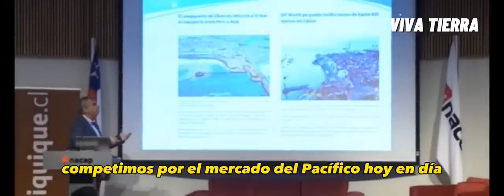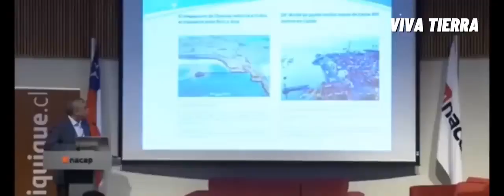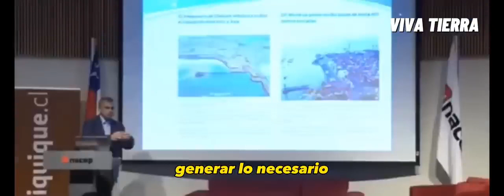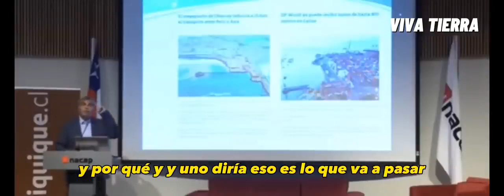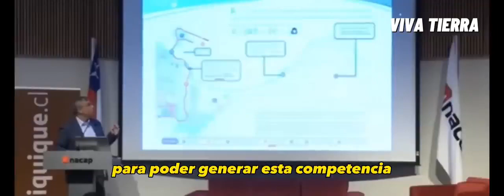PUERTO DE CHANCAY ¿¿ENLOQUECIÓ A CHILE??